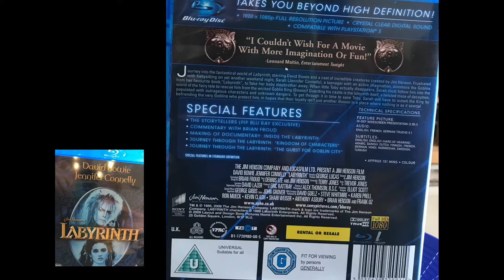Labyrinth, (Blu-Ray) Review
Review of the Fantasy Adventure,Starring David Bowie and Jennifer Connelly